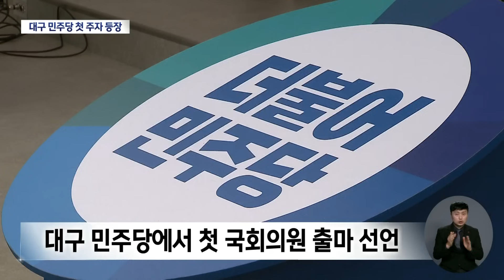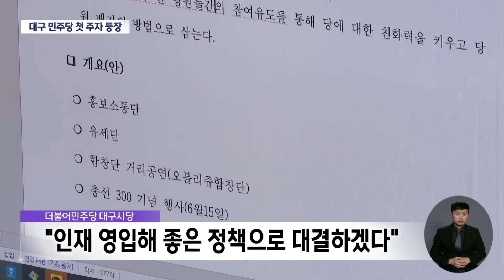"불모지에서 정책으로 승부한다" 대구 민주당에서 첫 출마 선언 | 대구MBC뉴스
내용: "불모지에서 정책으로 승부한다" 대구 민주당에서 첫 출마 선언 - 권윤수 기자